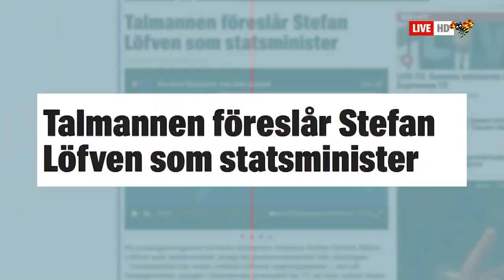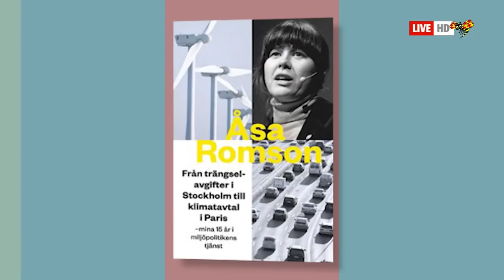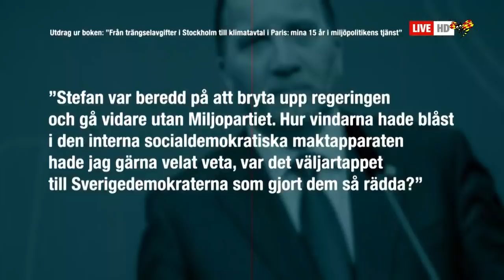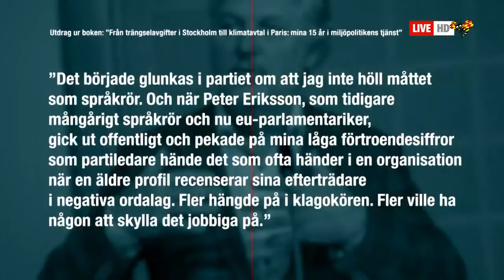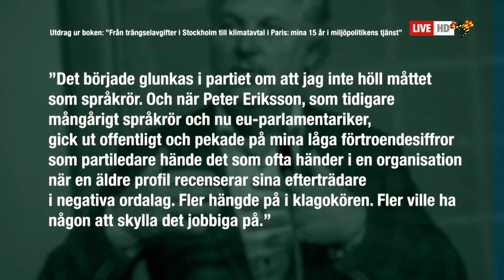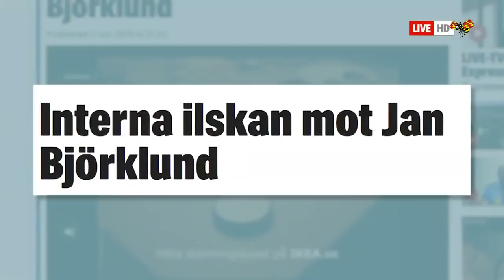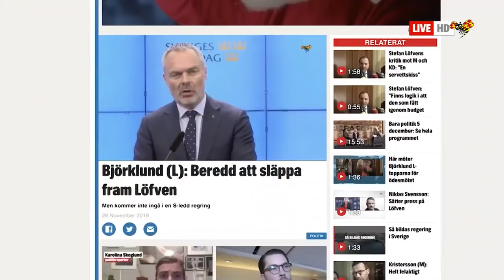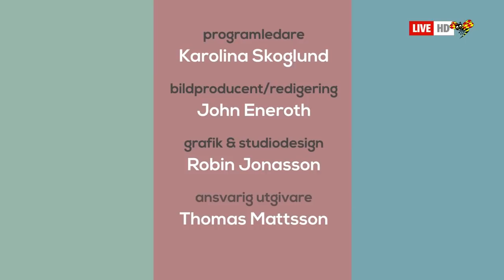Bara Politik 12 december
Bland kvällens gäster finns Åsa Romson, Mats Persson (L) och Elisabeth Svantesson (M).

Expressen TV är en del av AB Kvällstidningen Expressen, som ingår i Bonnier Group. Expressen TV är Sveriges enda 24-timmarsnyhetskanal och exklusiv svensk partnerkanal till CNN.

Expressen TV har tilldelats tv-branschpriset ”Kristallen” samt ”Stora journalistpriset”.